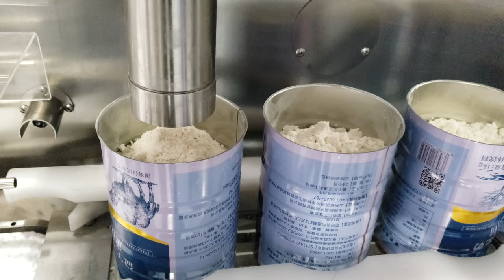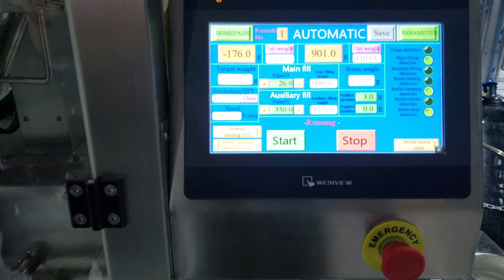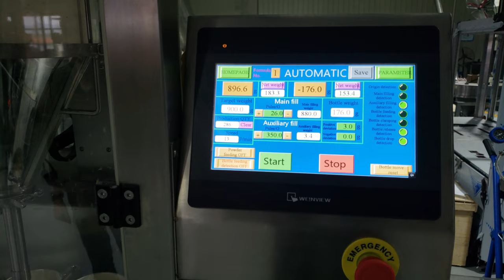automatic two nozzles continuous powder cans filling machine for Mid east customer آلة تعبئة المسحوق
YX series automatic two nozzles continuous powder cans filling machine for Mid east customer آلة تعبئة المسحوق designed and manufactured by our engineer team in cosmetic&food&pharma making and packaging machinery is widely used in the daily chemical industry like powder filling line and such like.We as a famous manufacturer moreover can design and produce the packaging machine according to the special requirements from customers.
Our KSA regular customers placed another order on the milk powder filling line  which includes the milk powder cans turntable sterlizer two nozzles filling machine and automatic vacuum seamer equipment.
The line YX series full automatic milk powder canning production line cans sterilizer tunnel auger filling capping Machines Máquinas de llenado de leche en polvo manufactured by PENGLAI Industrial Corp includes the quipments as follow: Unscrambler Bottles Machine → Turn Cans and Purge →Sterilization Machine → Precision Automatic Weighing Filling Machine → Automatic Vacuum Punching Nitrogen Sealing Machine → Chain Plate Conveyor → Spurt the Code Machine → Turn Cans → Chain Plate Conveyor → Sealing Gland → Loading Platform-Delevery Belt-Cartoning Feeding End packaging Equipment.
The production line composed of stainless steel, in addition to the remark material. All machine construction are in accordance with food hygiene standards chosen design.
The inner wall of the container in contact with the material are polished, frequently washable structure have adopted the easy disassembly parts is connected, ensure the turn shift or change raw materials easy to handle and health.
The system filling accuracy can be controlled within ±1-2g. According to the different requirements, the residual oxygen rate less than 3-5% after evacuating nitrogen, so that your products a longer shelf life safer.
The tank vacuum pressure and the nitrogen can be set by customer, to meet customers demand for a variety of occasions.
milk powder tins/jars unscrambler
The Rotary Unscrambler Machine adopts frequency control rotary movement, so that the bottles or cans in the rotary tangential force sequentially into the conveyor belt, with packaging line supporting achieve the purpose of saving labor, improve work efficiency. Suitable for tin cans, glass bottles, plastic bottles, polyester bottles, etc.
Turn Cans Degauss and Purging Machine
Features:
Advanced turn cans, purging and control technology, cans and flip purge function to, ensure that the tank free of impurities.
Match a degausser, cans opening downwards, when the gas blowing and purging, the cans do not contain magnetic, ensure that impurities such as iron can also be purged away.
Technical Parameters:
Maximum Speed: 60 Cans /min
Maximum Can Size: 502 #
Power Supply: 3P AC380V 50Hz 1.65Kw
Dimensions: 1800 * 540 * 1173mm;
Empty Cans Sterilization Machine
milk powder cans sterilization machine
Features:
The machine consists of two parts, each one made two quartz glass UV germicidal lamps radiation, are mounted on the upper inner side, illuminated from top to bottom, the upper stainless steel cover can be easily removed for maintenance.
Technical Parameters:
Chain Plate Width: 152mm
Transmission Speed: 10m / min
Power Supply: 3P AC380V 50Hz
Total Power: Motor 0.55Kw, Lights 0.96Kw
Machine Weight: 200Kg
Dimensions: 3200 * 400 * 1150mm
High Precision Weighing Filling Machine
Features:
Chinese and English double language LCD touch screen, simple operation, packaging weight adjustable at any time, working conditions can change at any time, easy operation and fast.
Filling servo motor, with high precision, high speed, big torque, speed adjustable, good stability.
Stirring part used by Taiwan’s production of maintenance-free gear motor: low noise, long life, maintenance-free life.
Technical Parameters:
Measurement Methods: Screw filling weighing metering
Container Size: Φ50-180mm H: 50-350mm (Cylindrical container)
Measurement Range: 10-2000g (need to change the screw accessories)
Filling Accuracy: ± (0.5-5.0) g Filling Speed: 8-55 cans/min
Power: 3P 380V 50Hz 3.5Kw Air Pressure: 6-8kg / cm2
Machine Weight: 1000Kg Dimensions: 3330×1400×2400mm
Technical Parameters of vacuum seaming machine:
Production Capacity: 8 -10 cans / min
Cans Diameter: Φ83.3 – Φ126mm
Cans Height: 150 – 190mm
Power: 380V 50Hz 1kw
Machine Weight: 600Kg
Dimensions: 1500 × 900 × 1800mm